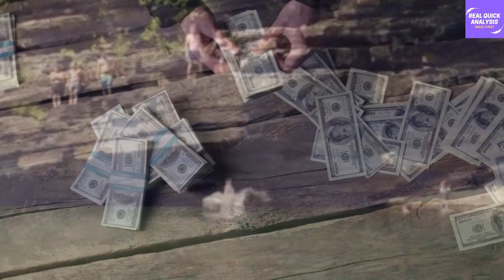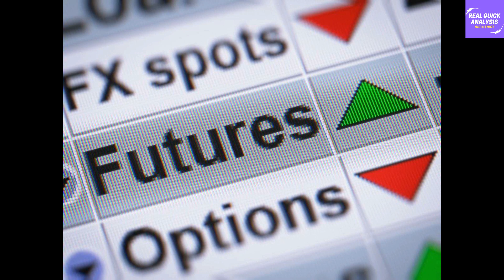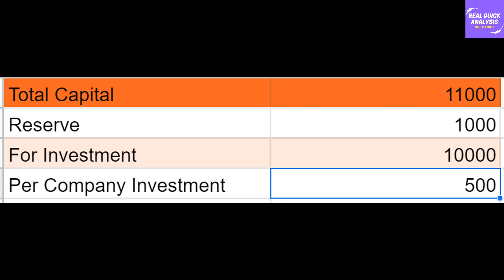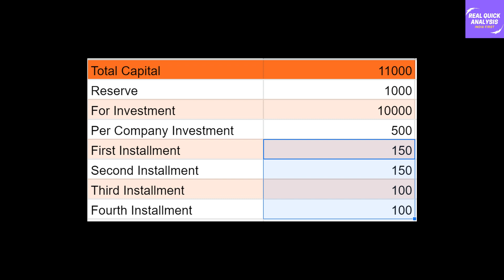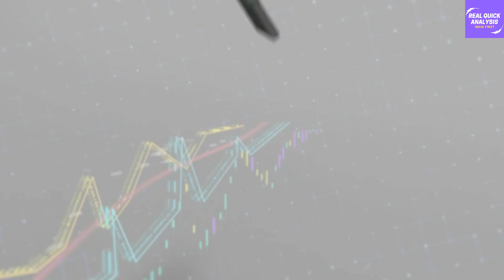Best Formula to invest money in ETFs and Stocks